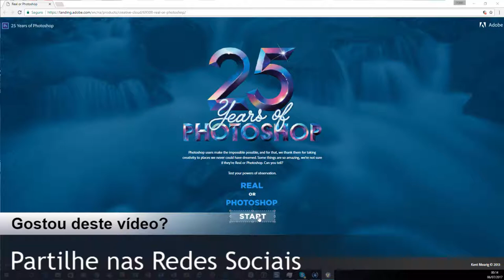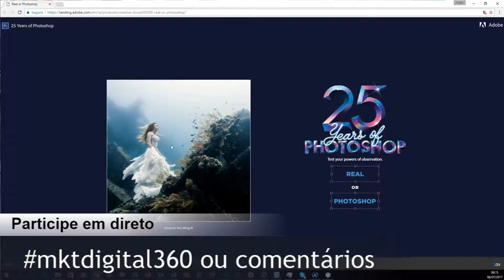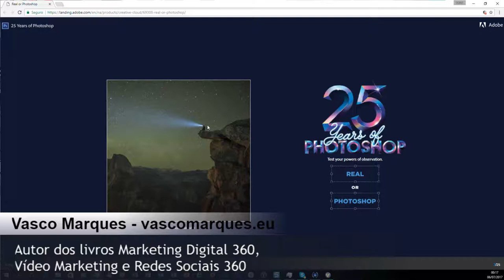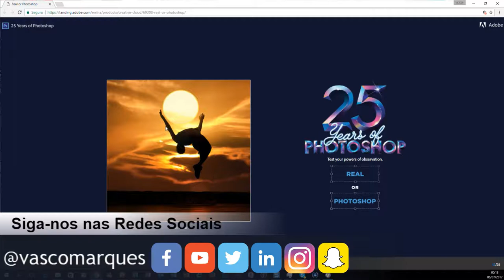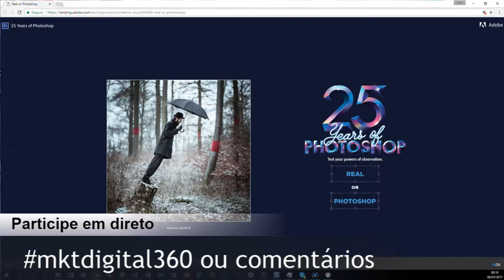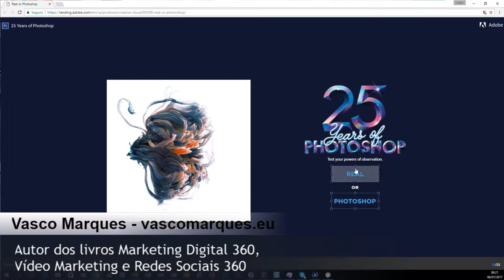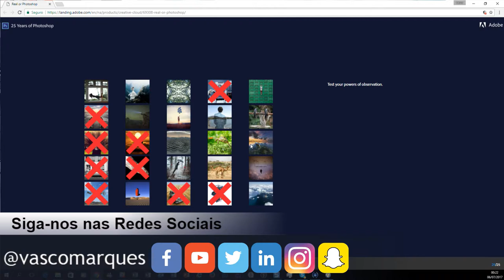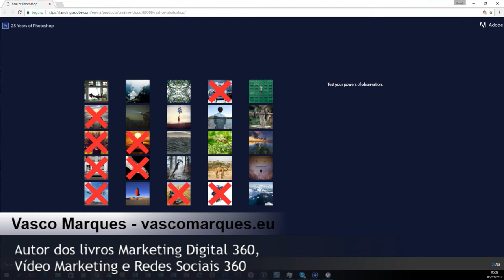Real or Photoshop?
Consegue detetar se a imagem é verdadeira ou montagem com Photoshop?

Quer dominar o Photoshop e criar imagens fantásticas? Workshop totalmente prático e com certificação!
Crie, edite e transforme as suas imagens, de forma profissional, no software de edição de imagem mais famosos do mundo!
Escolha a data que deseja frequentar: Dia 7 (sexta) ou dia 15 (sábado) em VN Gaia!
Programa:
🔹Remover objetos indesejados de fotografias
🔹Tratamento de fotografia
🔹Correções de imperfeições
🔹Mudar fundo de uma fotografia
🔹Criação de Cinemagraph
🔹Criação de anúncios para Facebook, Google Adwords e outras plataformas